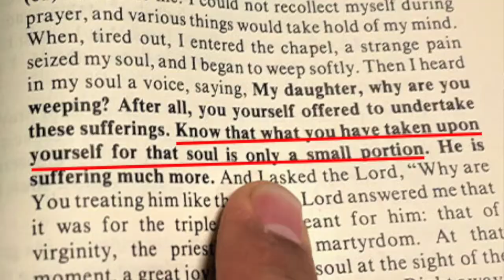Praying for Priests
Turn to any page of St. Faustina’s Diary, and you find spiritual gems.

Jesus told St. Faustina
[Y]ou yourself offered to undertake these sufferings. Know that what you have taken upon yourself for that soul is only a small portion. He [Father Sopocko] is suffering much more. (596)